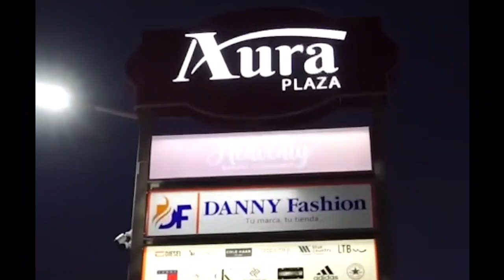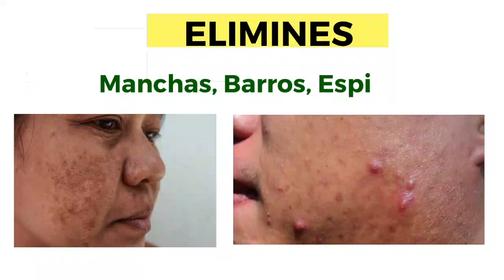Sobre el programa Supérate para hoy Sábado 27 de Agosto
operativos de entrega de tarjetas a las nuevas personas beneficiarias convocadas por el programa Supérate, en cada una de las comunidades del territorio nacional.